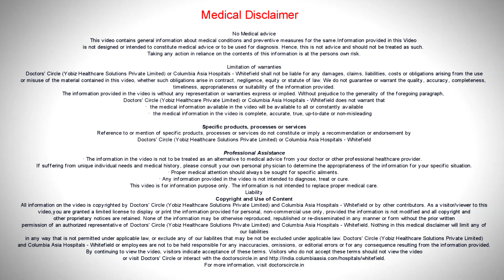What is recovery time after Total Knee Replacement? - Dr. Veera Reddy Jayar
Generally if you do a single knee replacement patient will stay in the hospital for about 3 days, whereas if you do a bilateral simultaneous knee replacement patient will stay in the hospital for about 5 days. This again depends on the age and the co-morbidities of the patient. In 2 weeks time patient should be walking generally without any support and the complete recovery usually takes about 6 weeks and the patient will be comfortable eventually.